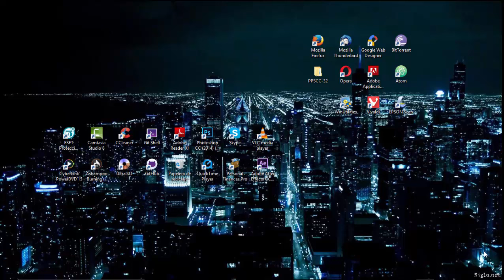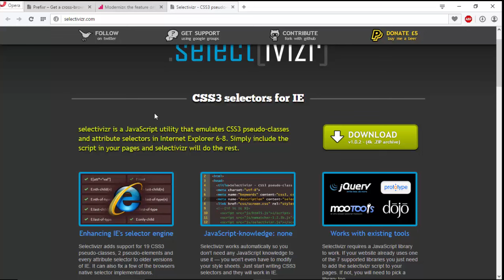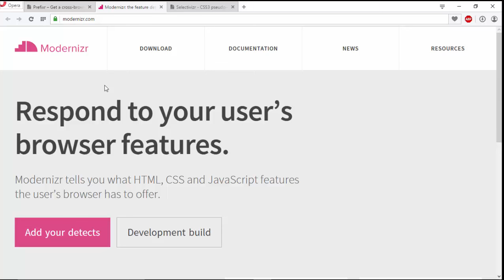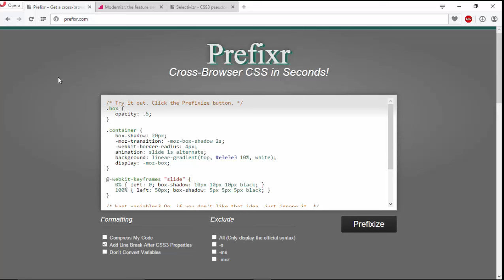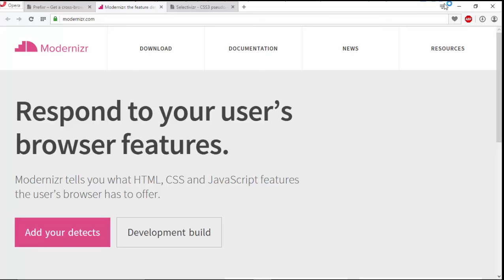3 Librerias CSS3 para diseñar tu sitio web | Webfanatico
En este video os traigo 3 librerias css para que diseñeis vuestro sitio web de una manera rápida y sencillo

Webfanatico: goo.gl/Sjao01

Google Plus:  goo.gl/sEoDvF